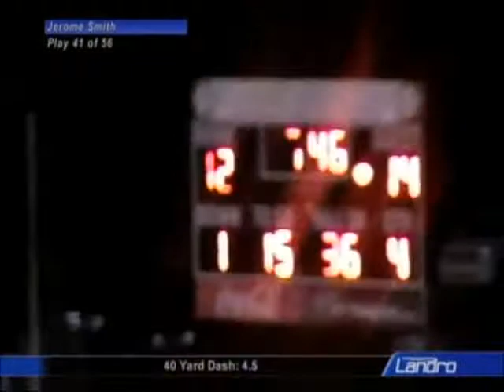Jerome Smith 6 carver football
jerome smith 2013 football